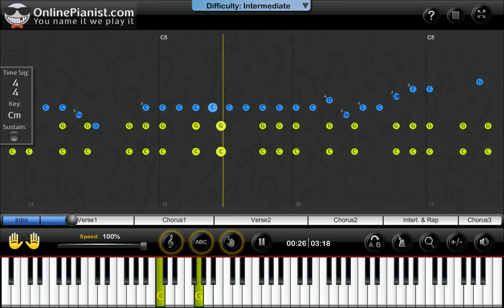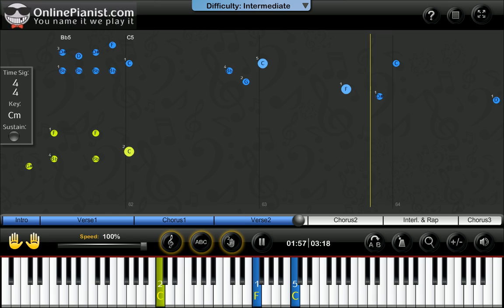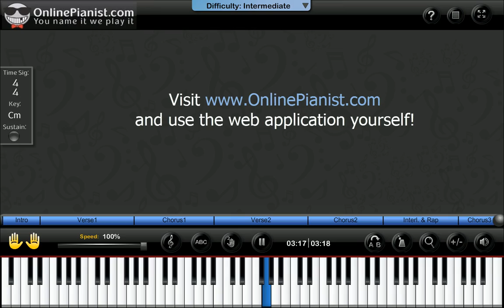David Guetta ft. Nicki Minaj - Turn Me On - Piano Tutorial & Sheets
Learn how to play Turn Me On by David Guetta ft. Nicki Minaj on the piano with the only animated piano tutorial online!

For the full piano lesson with personal adjustment of the player's feature